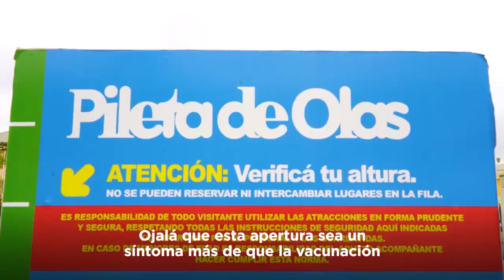2021-02-17 - REAPERTURA PARQUE DE LA COSTA - TIGRE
MIRANDO AL FUTURO
La reapertura del Parque de la Costa es una demostración del camino que estamos emprendiendo: El de promover un trabajo coordinado entre un sector privado que invierte y un sector público que incentiva para defender cada puesto laboral. Y para que crecer, unidos y vacunados, sea la norma que encaremos entre todos y todas durante el 2021.